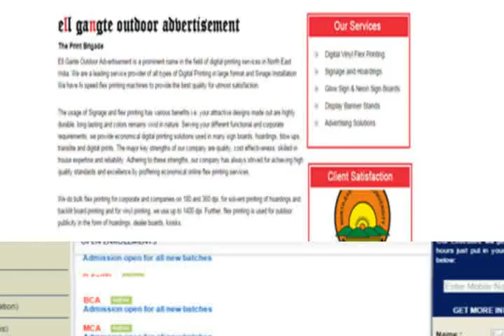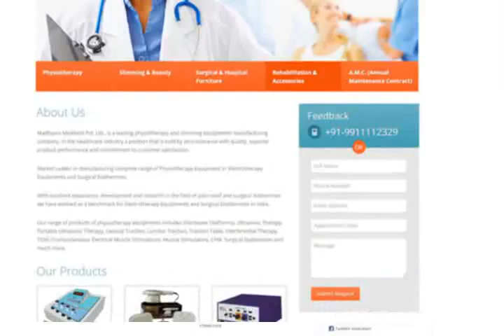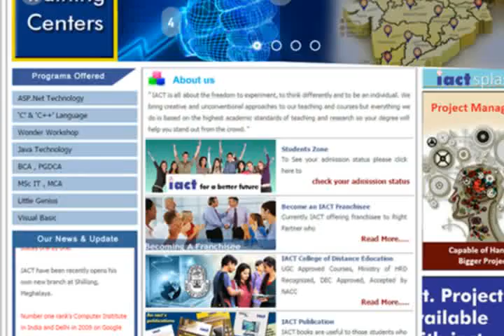mobile and laptop Repareing Courase in ajmer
IACT (Institute for Advanced Computer Technology) is an inimitable organization working with single-minded purpose to bring a gigantic transformation in the world. It draws knowledge from a pool of proficiency and experience to offer the best and the most practical education to its students. It offers various Software, Hardware and professional career oriented courses and focus on the pursuit of excellence in Computer Education, Training and Research. IACT career courses ensure students to learn the skills that make them employable without compromising on quality and fundamentals.